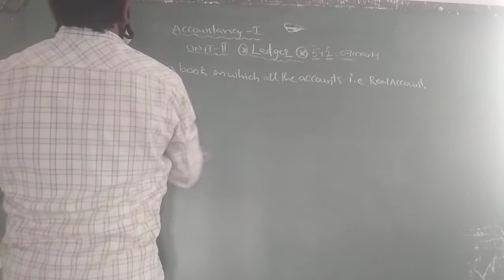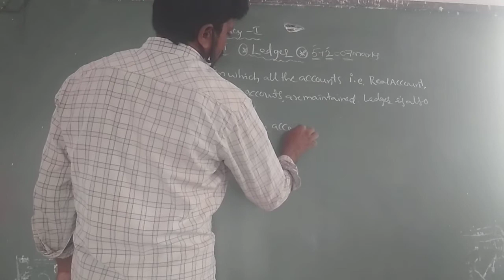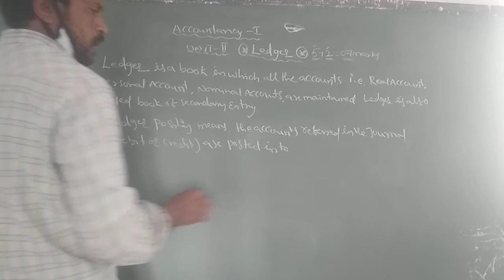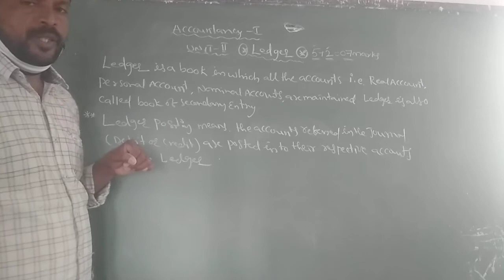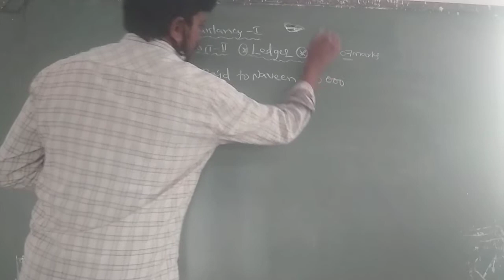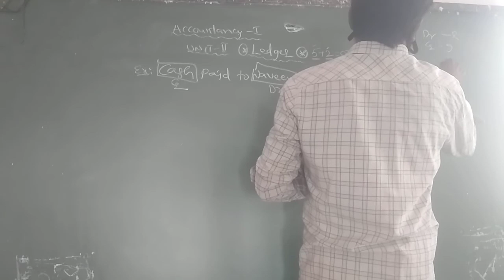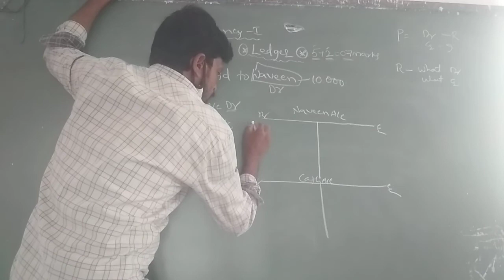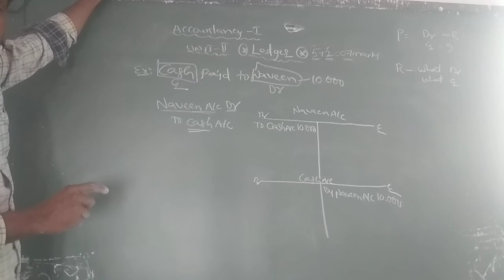Accountancy 1 on 04_11-2020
Ledger